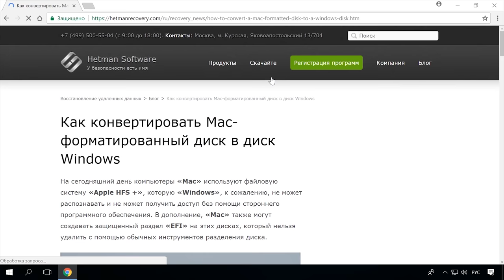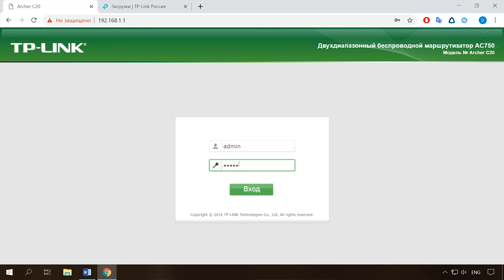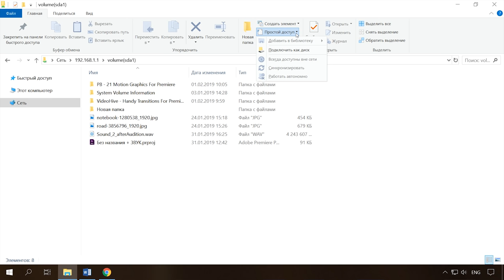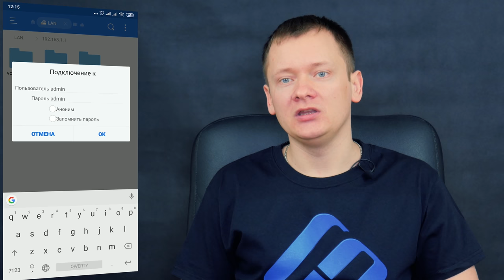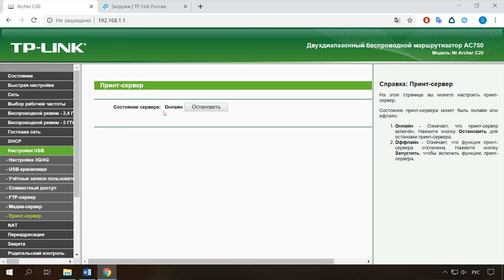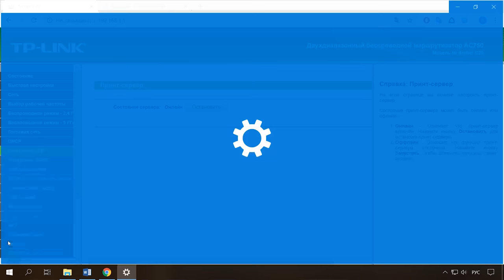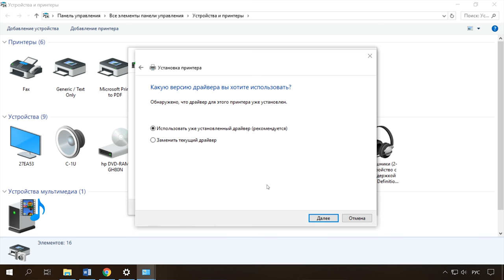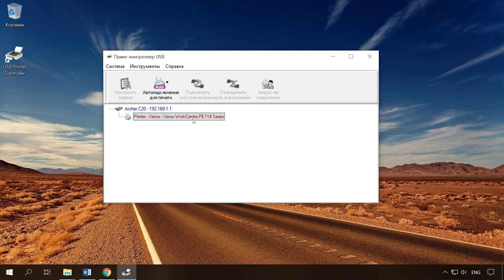Как настроить файловое хранилище, FTP, медиа сервер или сетевой принтер на роутере с USB портом 🖧🌐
👍 Смотрите как настроить файловое хранилище на роутере. Как настроить FTP, медиа и принт-сервер на маршрутизаторе с USB портом. А еще как можно подключить к роутеру принтер и настроить его сетевой доступ.

Большинство современных роутеров, оснащенных USB-портом, можно дополнить различными функциями. К примеру, подключив к нему внешний накопитель вы получите свой сервер для хранения фото видео и других файлов. Настроив функцию совместного доступа, вы получите доступ к файлам накопителя с любого компьютера или мобильного устройства находящихся в этой сети. А подключив к роутеру принтер, любое устройство из данной сети сможет выводить документы на печать. Такое подключение позволит печатать с любого устройства, подключенного к Wi-Fi, тем самым избавив вас от кучи проводов.

Содержание:
00:00 - Вступление;
1:35 - Совместный доступ и настройка FTP сервера;
6:22 - Настройки учетной записи и папки для FTP сервера на TP-LINK;
8:57 - Медиа-сервер;
10:12 - Подключение сетевого принтера к роутеру;
11:31 - Настройка принтера на компьютере;

Другие видео: СетевойПринтер, USBРоутер, МедиаСервер, FTPСервер.